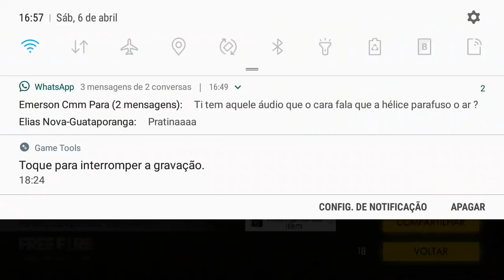NOVA TEMPORADA FREE FIRE JA ME PREPAREI PODE VIR